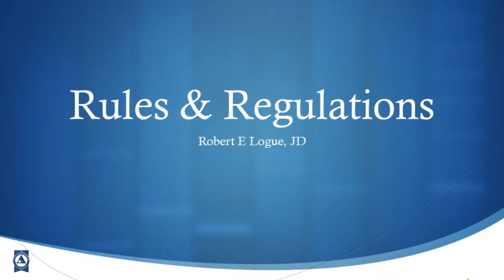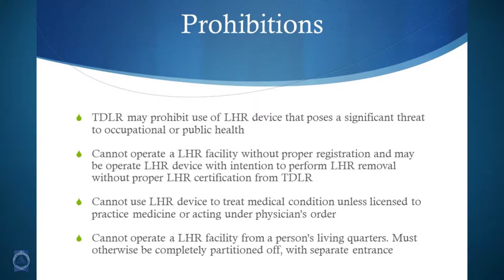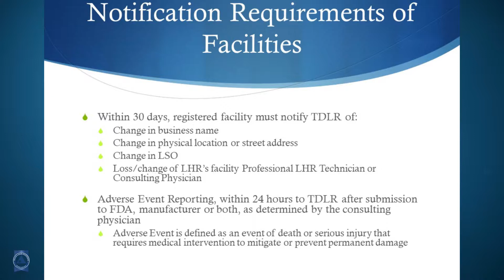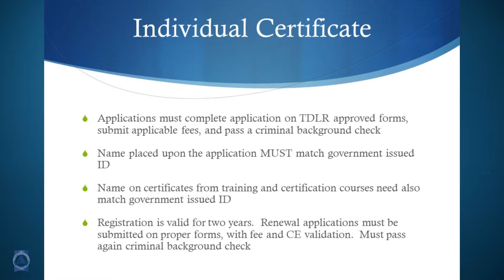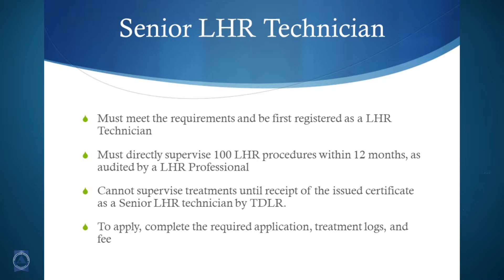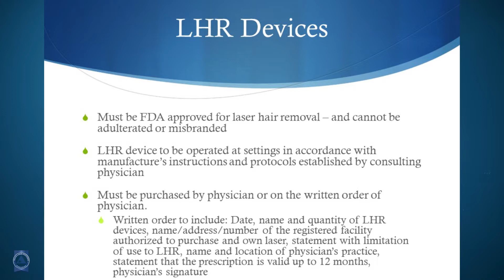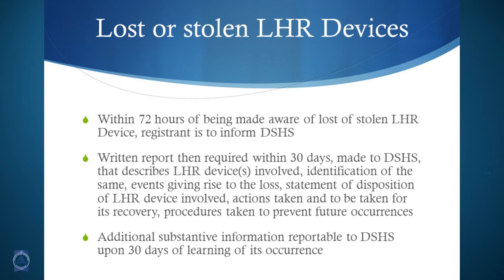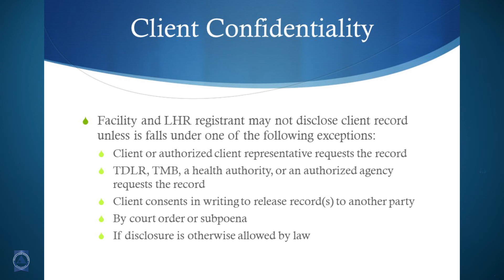Rules & Regulations: Laser Hair Removal in the state of Texas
Rules & Regulations for Laser Hair Removal In the State of Texas